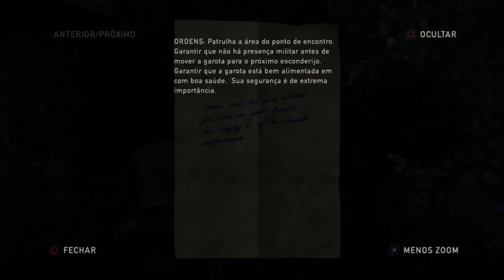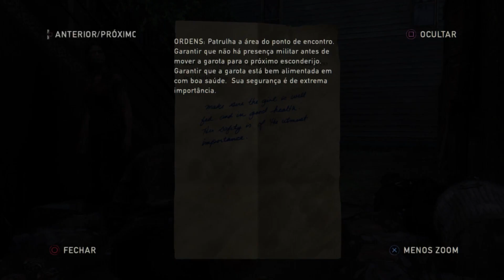The Last of Us - Adeus... #07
Episódio 7 da nossa série de The Last of Us! Espero que gostem.
Novos episódios toda terça-feira e quinta-feira às 18h ❤️